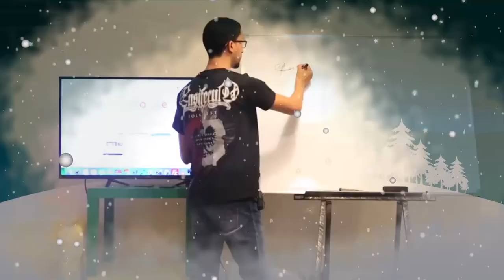Summary of events Affiliate Morocco 2016